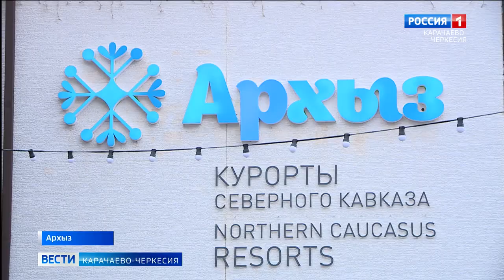В Архызе отметили 100-летие Карачаево-Черкесии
Открытие фотовыставки "Лик родной республики", а также массовый спуск по одной из трасс - так 100-летний юбилей Карачаево-Черкесии под управлением Минэкономразвития отметил курорт Архыз